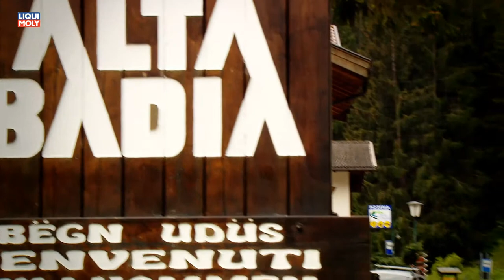Onlinemotor Subaru Outback Offroad medium